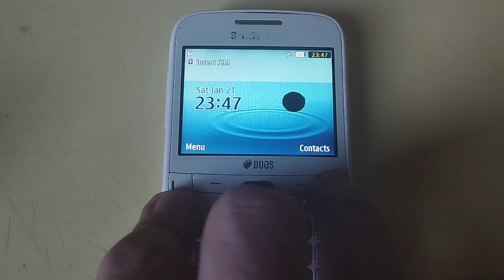Samsung Ch@t 357 (Duos) On/Off